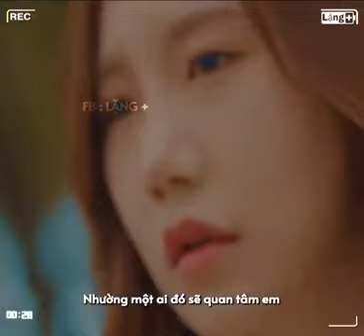Nhường Ai Đó Hơn Anh -Hoàng Minh